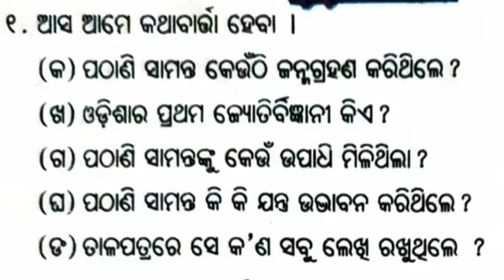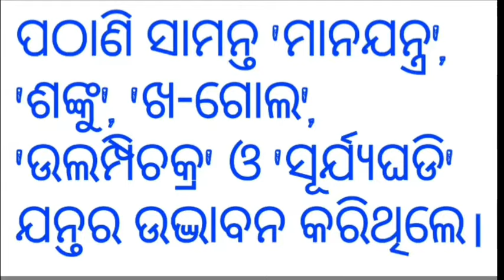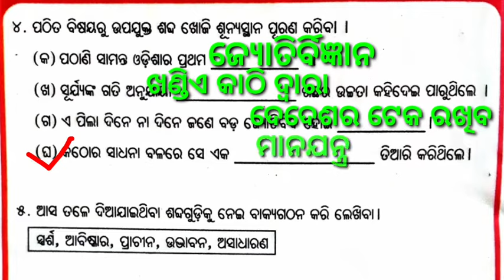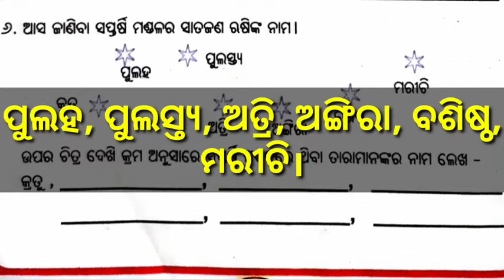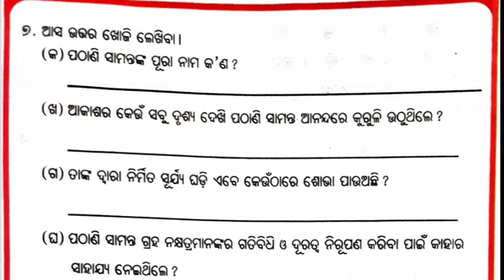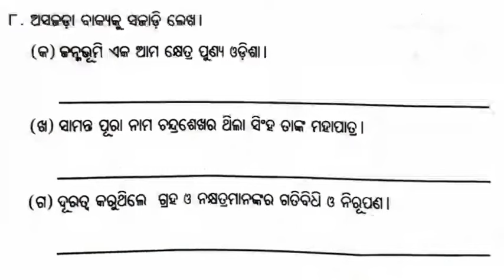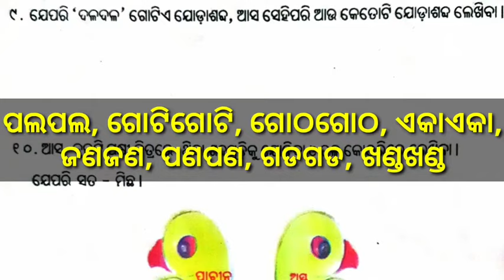Tulasi dui patra ru base question answer class 3 ତୁଳସୀ ଦୁଇ ପତ୍ରରୁ ବାସେ ପ୍ରଶ୍ନ ଉତ୍ତର ପାଠ ୬ Ch.6 ...